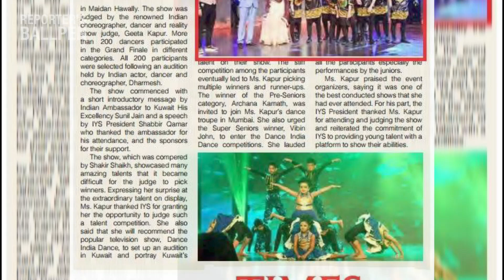REPORTERS BALLPEN - THE NEXT EPISODE CREW DOCUMENTARY PART 1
Group of a Dancer Created since 2014 by: Jullius (The Saint) She, and Jin (lil Saint)
 Active Member:
She
Jin
Ching chang (Special Thank you For TRaslation from bisaya to tagalog)
Alvin
Marvi
CJ
Shaun
Likha

And always remember; Stay humble,
Be creative and don't forget to think
A happy thought -
ye, find neverland